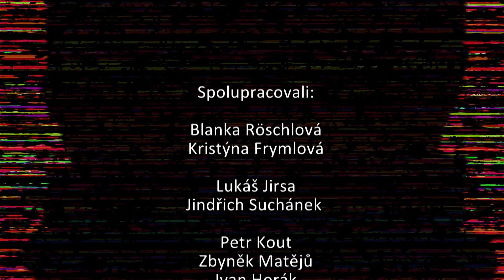V souvislostech 2022 44 429 Radostné a pokojné Vánoce